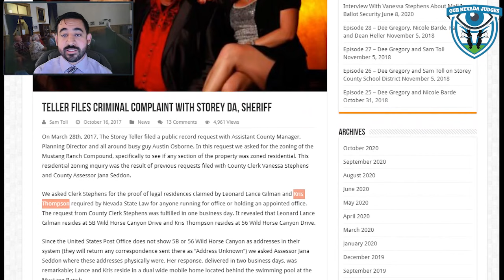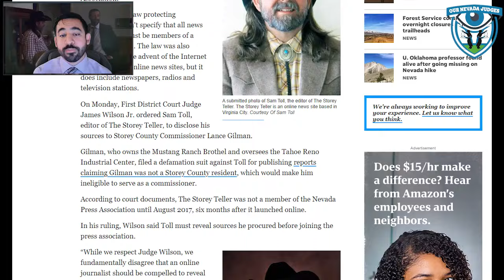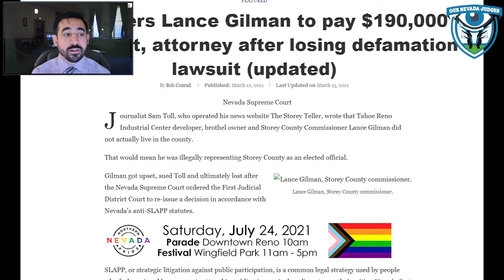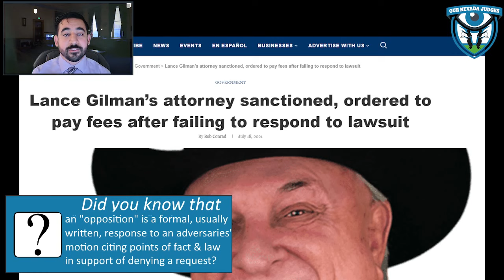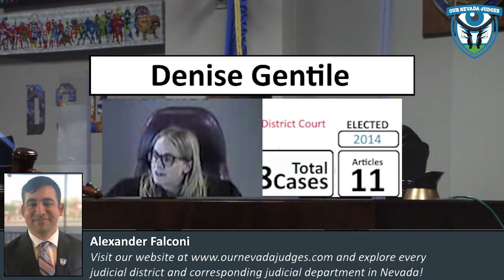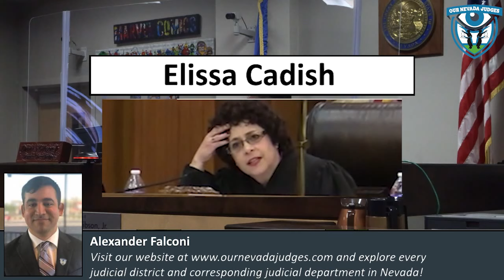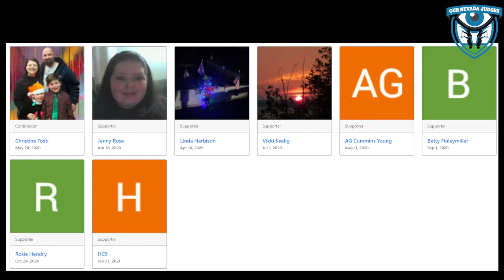Sam Toll vs Lance Gilman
Coverage will be provided from the First Judicial District Court of the matter of Sam Toll vs Lance Gilman. At issue is whether a powerful developer committed malice in infringing upon The Storey Teller's right to inform the public.